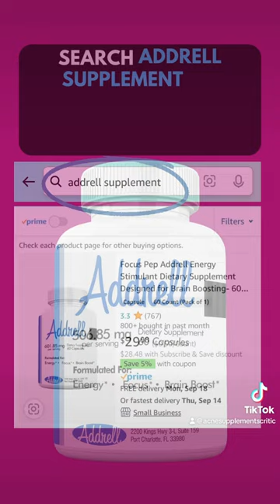Neuriva Gummies Brain Supplement Review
The Neuriva brain supplement gummies can be found in Original or Plus formulations.

Health benefits of Neuriva come from caffeine which may help energy, mood and alertness. On the other hand, eating sugar every day may not be healthful.

Taking Neuriva during nursing school to focus could be helpful and maybe you should give it a try. We think you’ll like Addrell. Search “addrell supplement” on Amazon and look for the blue bottle.